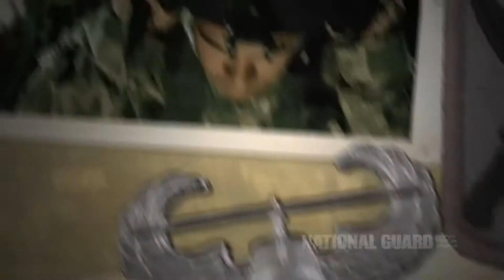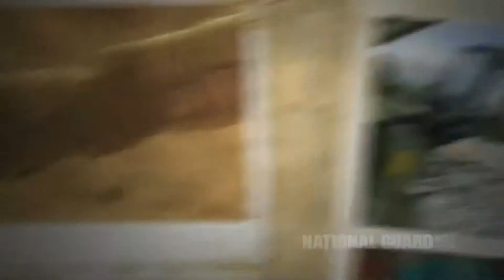I Wont Let My Guard Down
Written & Performed By National Guard warrant Officer

DARBY LEDBETTER

Soldier, Singer, Songwriter.

Soldier, singer, songwriter Darby Ledbetter proudly introduces his first country music single I Wont Let My Guard Down, a song written by a Soldier — for all Soldiers. I Wont Let My Guard Down honors the men and women who proudly serve their nation as CitizenSoldiers. Darby Ledbetters soulful music tells the compelling story of these Soldiers, their families, and the commitment they make at home and abroad.